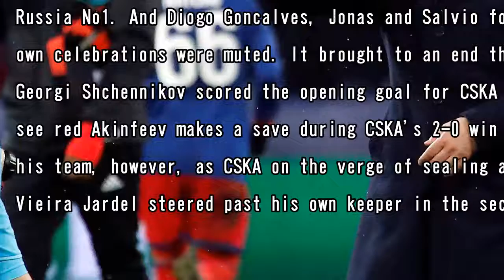Akinfeev ends horror run of 43 games without a champions league clean sheet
IGOR AKINFEEV managed a Champions League clean sheet for the first time in 11 YEARS. The CSKA Moscow stopper had seen his goal breached in each of his previous 43 outings in the competition - dating b...